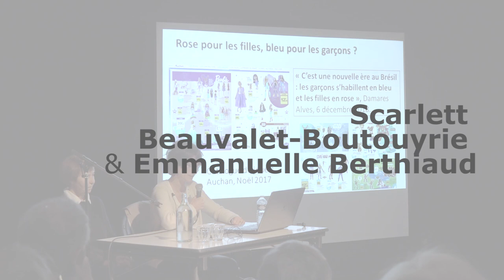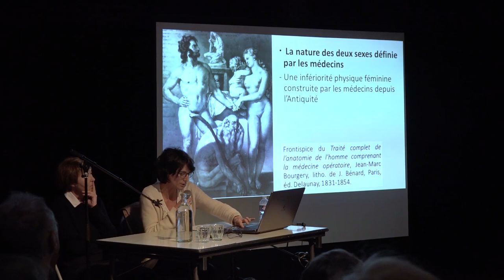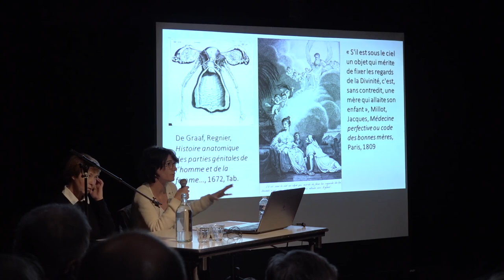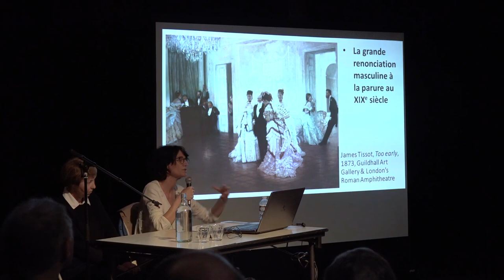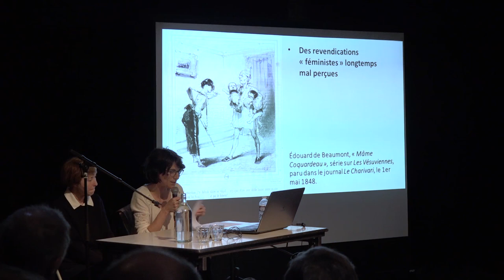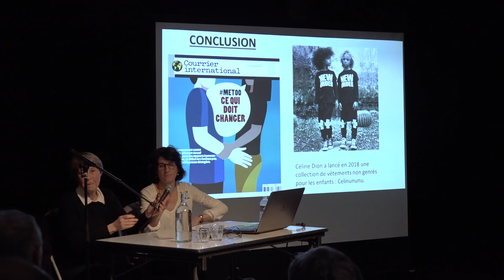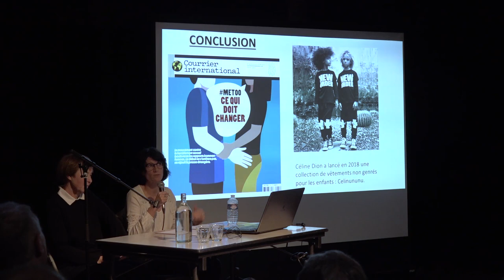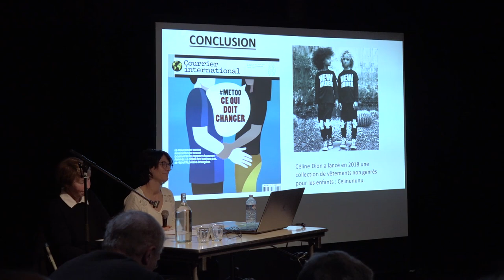Le Rose et le Bleu : la fabrique du féminin et du masculin | UPA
Scarlett Beauvalet-Boutouyrie est professeure d’histoire moderne à l’Université de
Picardie-Jules Verne. Emmanuelle Berthiaud est historienne, enseignante à l’Université de Picardie-Jules Verne

Toutes les conférences se tiennent à la friche culturelle Anis Gras, à Arcueil. Entrée libre et sans réservation.